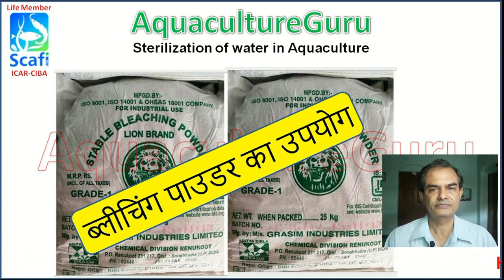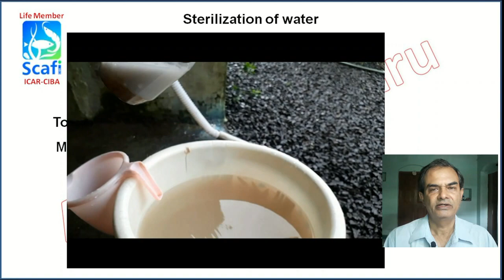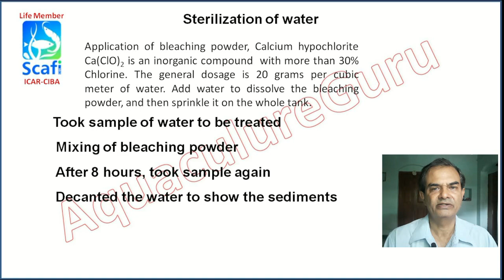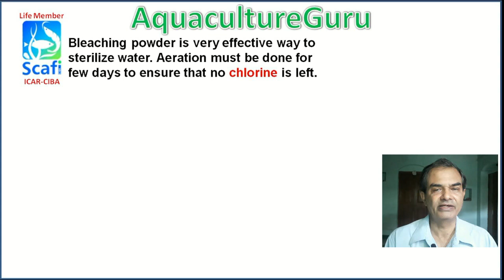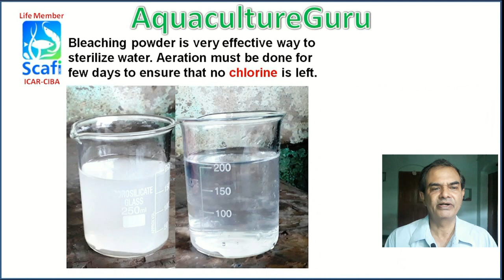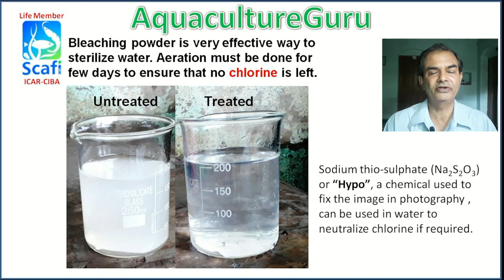AquacultureGuru - Biofloc Short Video Series - Sterilization of water using bleaching powder. Easy!!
RMC Habitat presents @AquacultureGuru Channel. This video deals with the use of bleaching powder to sterilize the water before starting any culture. The practical demonstration is included to understand the finer points.